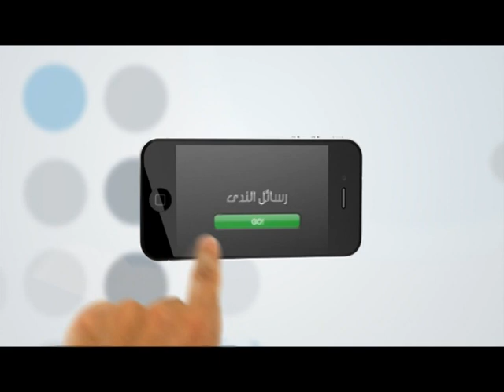" تبسم " فإن الله ما أخذ منك إلا ليعطيك | 25| رسائل الندى